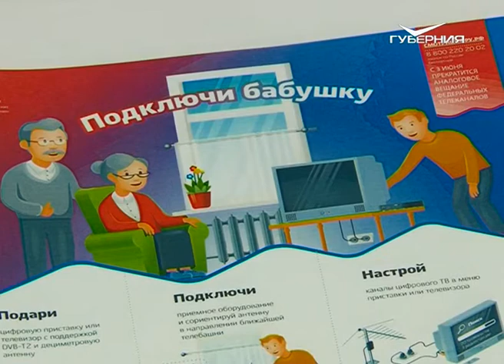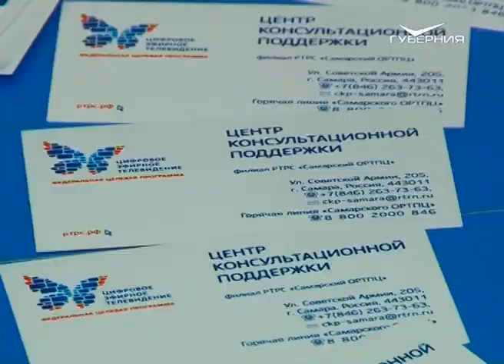Помогать жителям области перейти на "цифру" уже готовы более 500 волонтеров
Регион активно готовится к отключению аналогового ТВ-сигнала, которое произойдёт 3 июня этого года. На смену устаревшему формату приходит цифровое эфирное телевидение. Правительство области совместно с специалистами ОРТПЦ сейчас занято формированием регионального штаба волонтёров, которые помогут населению подключиться к "цифре". Обучающие семинары с добровольцами проходят во многих районах, в том числе и в Отрадном. Там побывал наш корреспондент Владислав Жирнов.